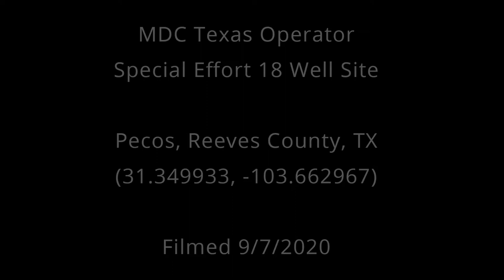MDC Texas Operator Special Effort 18 Well Site, Reeves County, TX (September 2020)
Special Effort 18 Well Site
Pecos, Reeves County, TX
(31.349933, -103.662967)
Filmed 9/7/2020